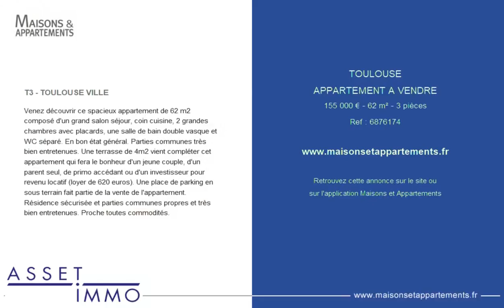TOULOUSE - APPARTEMENT A VENDRE - 155 000 € - 62 m² - 3 pièce(s)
Référence : 6876174

T3 - TOULOUSE VILLE

Venez découvrir ce spacieux appartement de 62 m2 composé d'un grand salon séjour, coin cuisine, 2 grandes chambres avec placards, une salle de bain double vasque et WC séparé. En bon état général. Parties communes très bien entretenues. Une terrasse de 4m2 vient compléter cet appartement qui fera le bonheur d'un jeune couple, d'un parent seul, de primo accédant ou d'un investisseur pour revenu locatif (loyer de 620 euros). Une place de parking en sous terrain fait partie de la vente de l'appartement. Résidence sécurisée et parties communes propres et très bien entretenues. Proche toutes commodités.

Cette annonce vous est proposée par l'agence Asset Immobilier

|2772863|